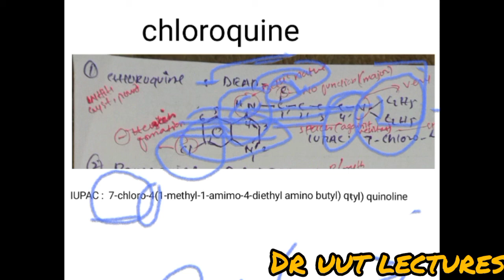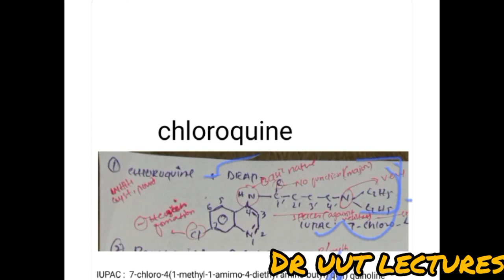chloroquine medicinal nominclature ( IUPAC ) in Urdu Hindi .